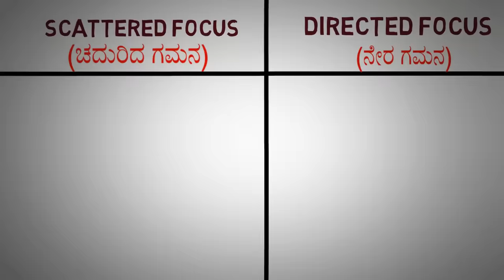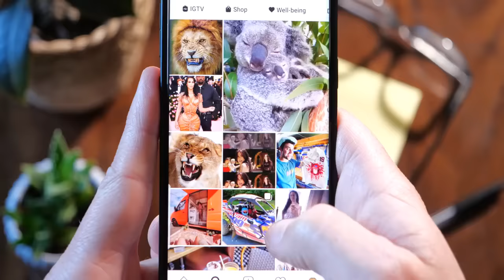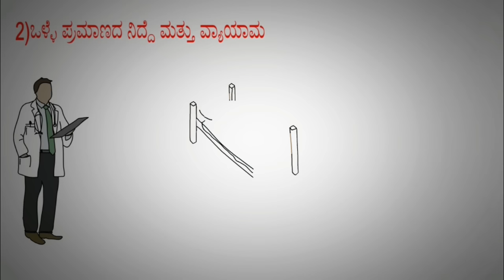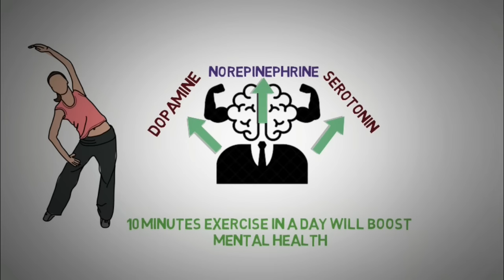FOCUS ಕೊಟ್ಟು ಓದುವುದಕ್ಕೆ 3 Powerful Techniques |How To Get Your Brain To Focus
Today in this video we will discuss How To Get Your Brain To Focus
we humans have two types of focus- 1) scattered focus 2) directed focus
we will discuss the best 3 techniques to increase your focus